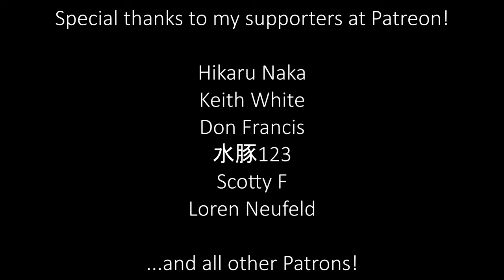Before Sunrise - Original - Fingerstyle Acoustic Guitar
✨Links:✨